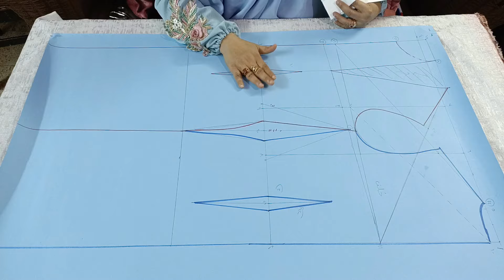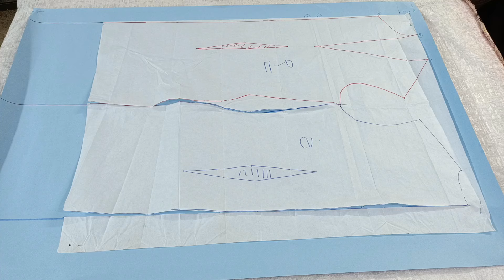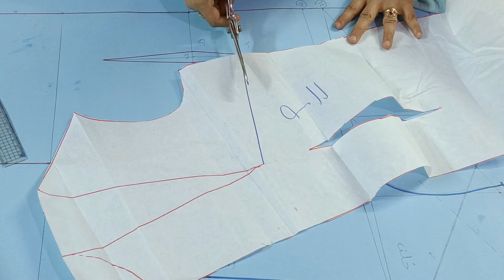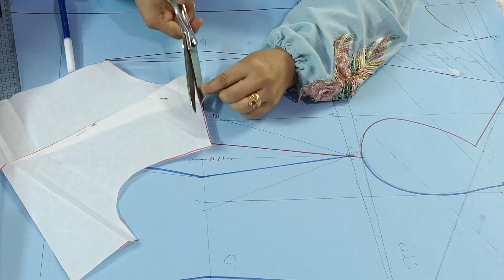الفيديو 11. كورس تعليم الخياطه الحريمى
في هذا الفيديو التعليمي المميز، نأخذكم في رحلة معرفية لتعلم أساسيات الخياطة والتفصيل. يبدأ الفيديو بشرح مفصل للأدوات اللازمة للخياطة، مع توضيح كيفية استخدامها بشكل صحيح لضمان أفضل النتائج. يتم تقديم الدروس بأسلوب واضح وسهل الفهم، مما يجعله مثاليًا للمبتدئين الذين يرغبون في اكتساب مهارات جديدة في عالم الخياطة. من خلال هذا الفيديو، ستتعلمون كيفية قياس الأقمشة بدقة، وطرق قصها بما يتناسب مع الأحجام المختلفة، وكذلك تقنيات الخياطة الأساسية التي تشمل الغرز اليدوية واستخدام ماكينة الخياطة. يتضمن الفيديو أيضًا نصائح مفيدة حول اختيار الأقمشة المناسبة لمشاريع الخياطة المختلفة، وكيفية العناية بالملابس المخيطة لضمان طول عمرها. سواء كنتم ترغبون في تعلم الخياطة لأغراض شخصية أو لبدء مشروع تجاري صغير، فإن هذا الفيديو سيكون دليلكم الشامل لتحقيق ذلك.